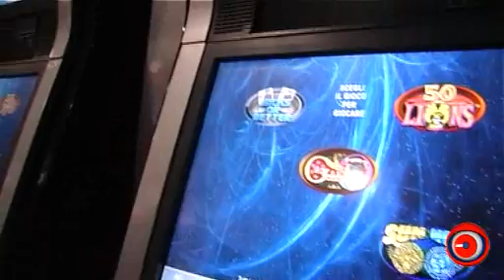Open party Izi Play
Durante l'inaugurazione della nuova sala IZI Play a Genova,  Luca Toni e Dario Dainelli, sono intervenuti portando la loro simpatia dentro l'universo Izi Play.